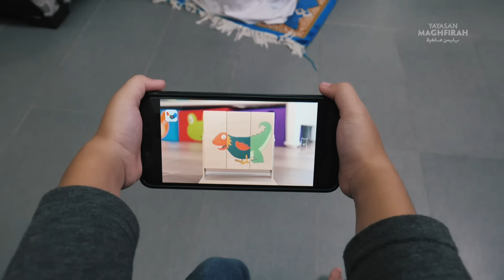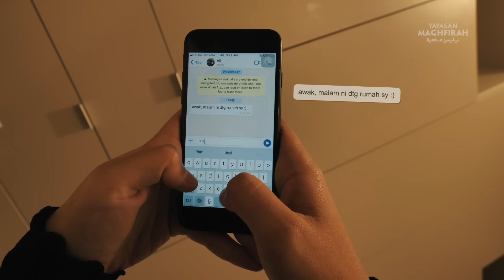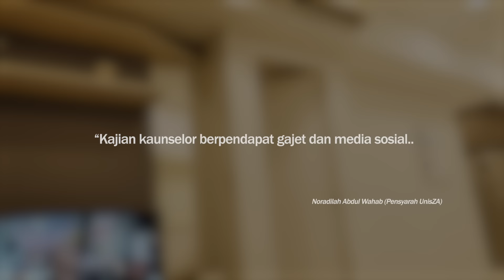APA SALAHKU..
JOM MENYUMBANG!
KEMPEN MEMBINA GENERASI HARAPAN
ke akaun Yayasan Maghfirah
Dengan klik di link di bawah